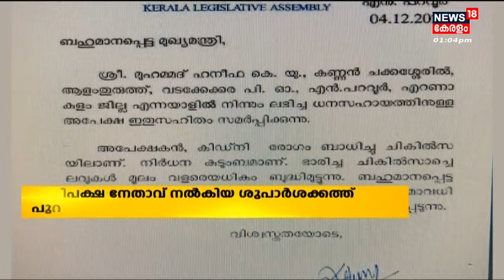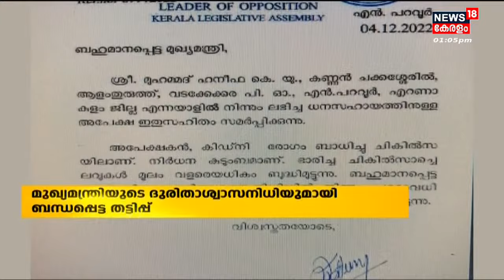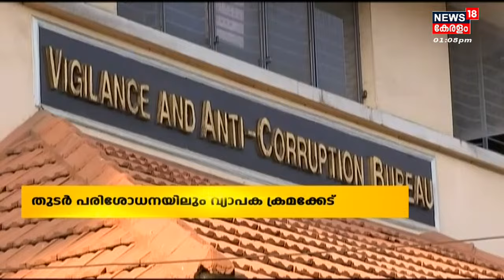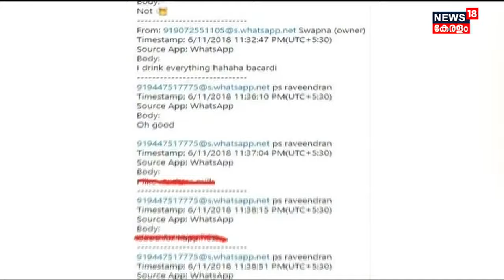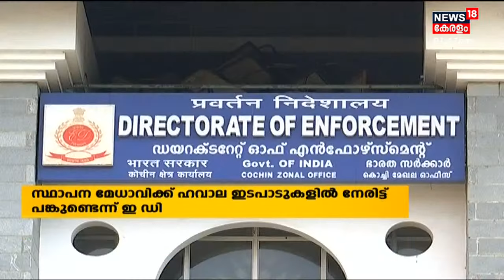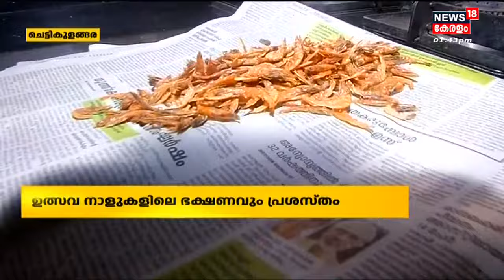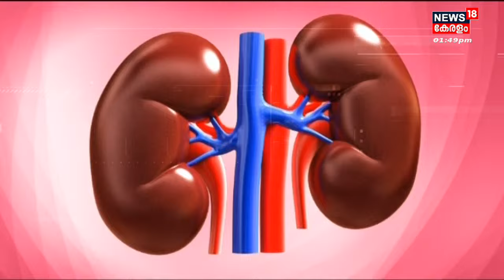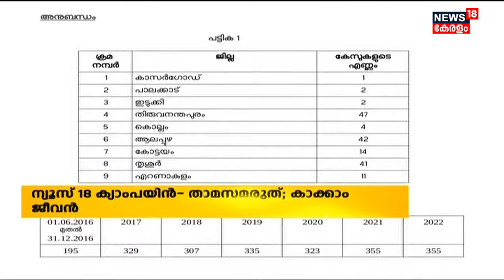Malayalam News @ 1 PM | ഒരു മണി വാർത്ത | Kerala News Bulletin | 25th February 2023